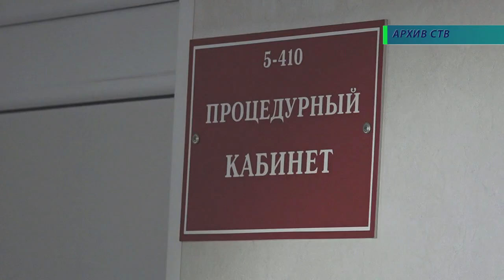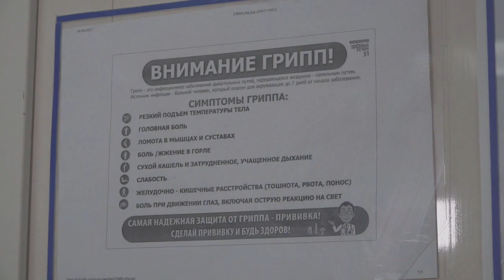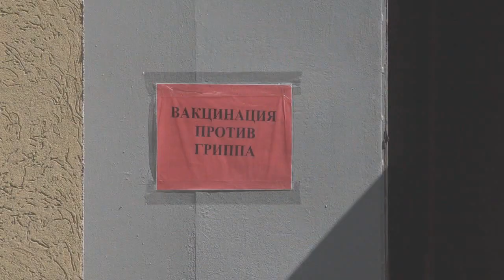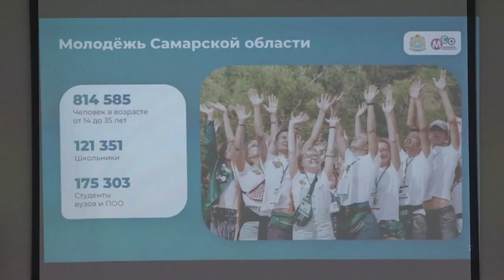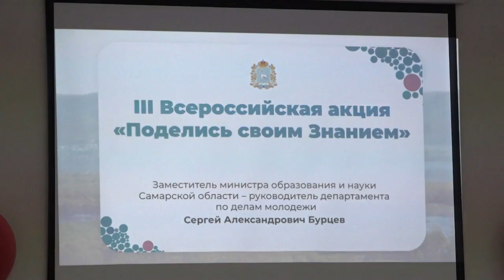Итоговый выпуск СТВ от 2 сентября 2022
• В Самаре назвали предварительную дату начала отопительного сезона
• В Самарскую область доставили первую партию вакцины от гриппа
• Коронавирус. Отчет за 2 сентября
• Самарская область присоединилась к Всероссийской акции «Поделись своим Знанием»
• Обзор происшествий
• В Самаре ограничили движение сразу на нескольких улицах